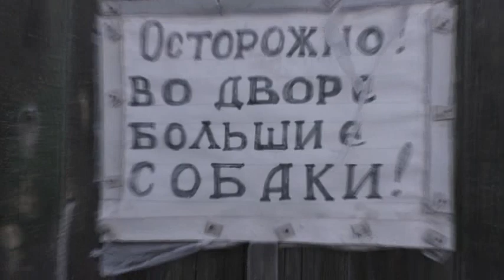Утро, восход солнца, мороз и окресность наша. 31. 12. 2021